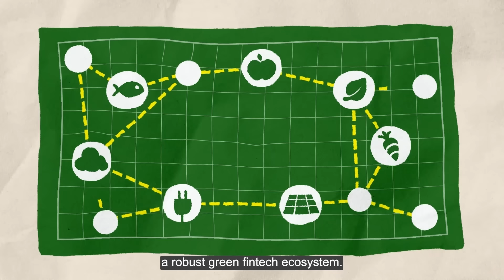Green Economy | Explained in 3 Minutes #03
In this episode of Explained in 3 Minutes, we dive into the topic of Green Economy to learn about its benefits, and the initiatives that Singapore has implemented to support its development.

Come and learn with us in this series of Explained in 3 Minutes topic explainer videos where we break down the bigger and complex concepts into bite-sized takeaways for all. Zooming into Singapore, find out how these concepts are weaved into our everyday lives through references to local history, policies, initiatives and more.

Explained in 3 Minutes is a NLB’s LearnX initiative, a content marketplace that features 8 Learning Focus Areas (LFAs), spanning from Digital, Sustainability, Wellness to Arts and more.

Interested to find out more about Green Economy?